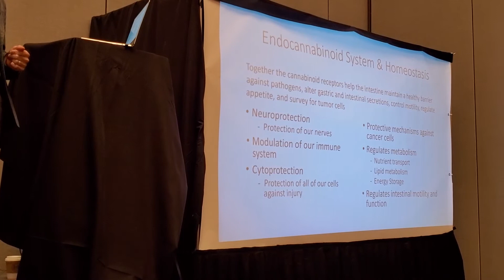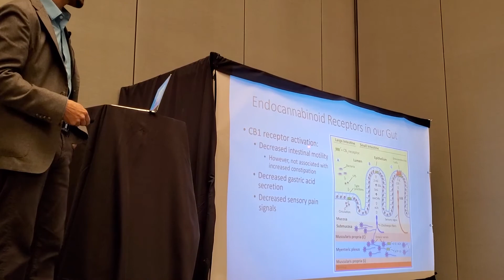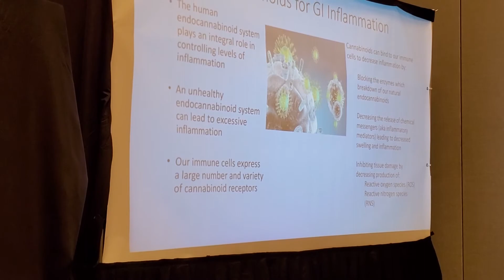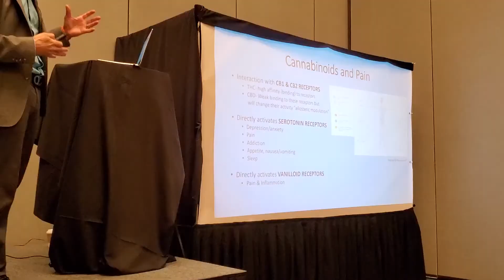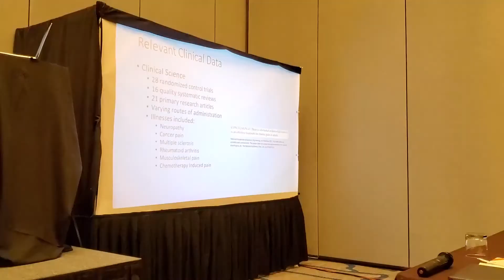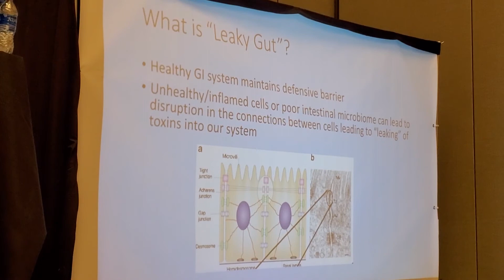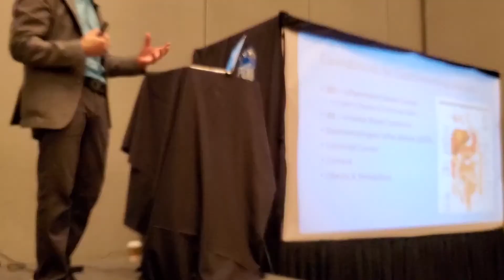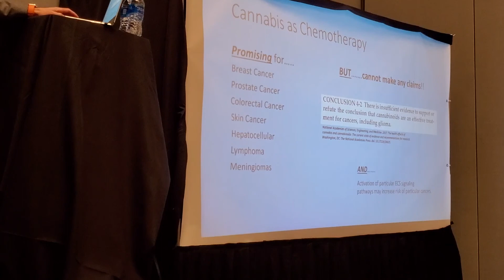CBDIA Mastermind Keynote - Dr. Adam Abodeely - Feb. 7, 2020